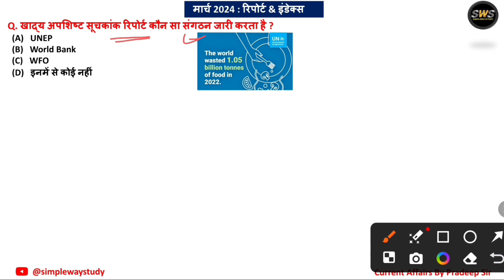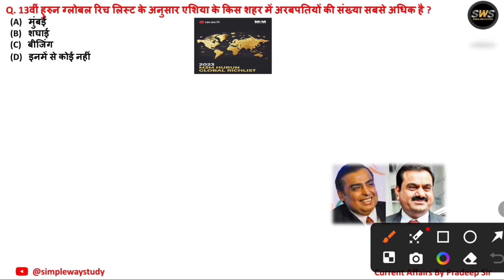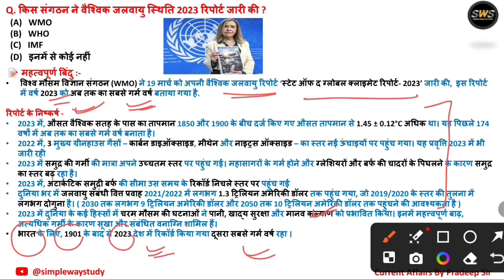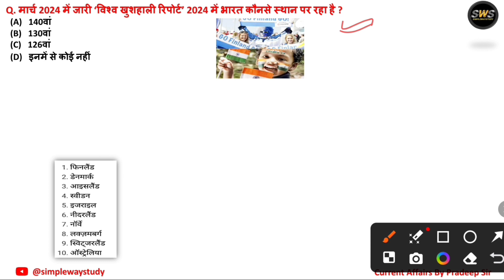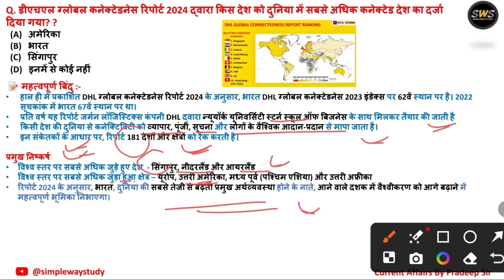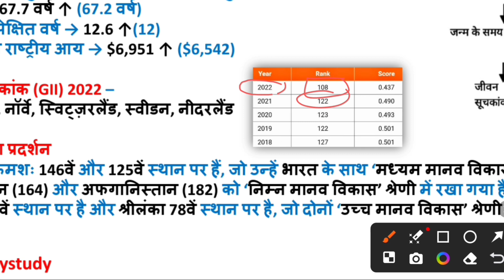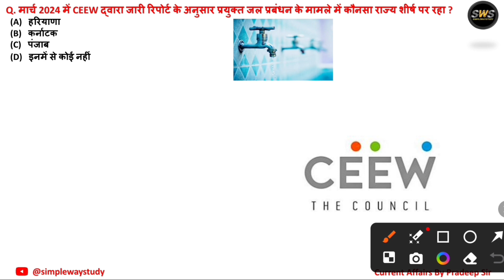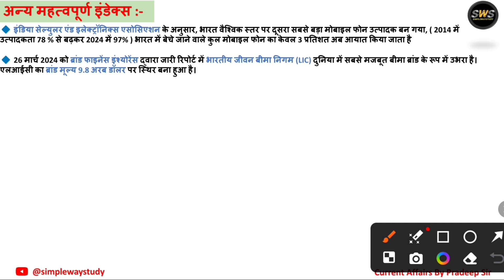Report & Index March 2024 | महत्वपूर्ण रिपोर्ट एंड इंडेक्स 2024 | Current Affairs by Pradeep Sir 🇮🇳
Report & Index March 2024 | March Current Affairs 2024 | Current Affairs by Pradeep Sir 🇮🇳

UPSC | UPPCS | MPPSC | RAS | RO ARO | SSC | NDA | CDS | CAT | Bank Exams | Railway Exams | SI | Lekhpal | All Other Onday Exams

2023 Report & Index
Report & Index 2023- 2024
all latest Report & Index 2024
latest Report & Index